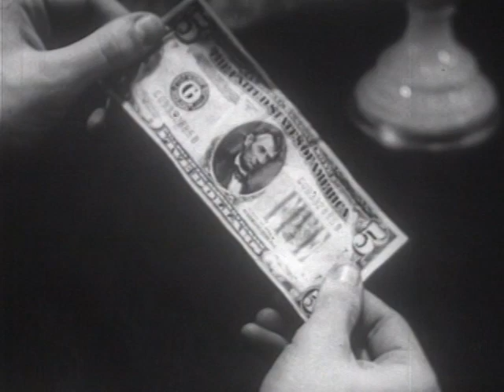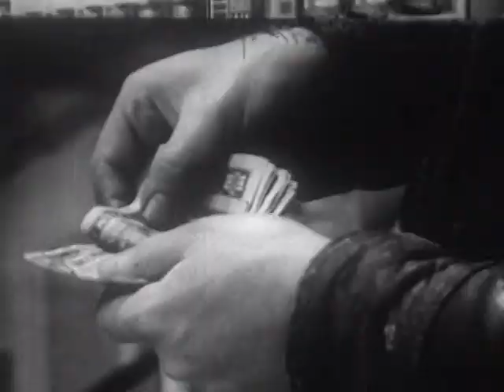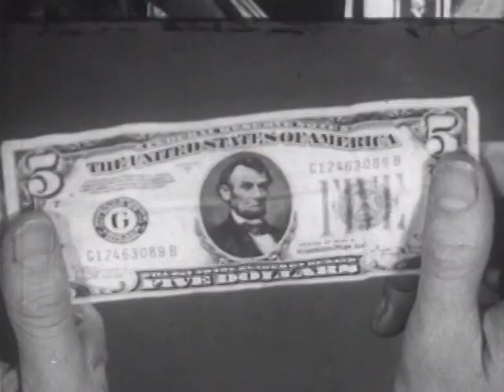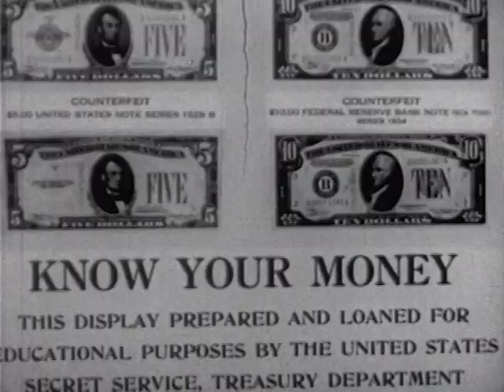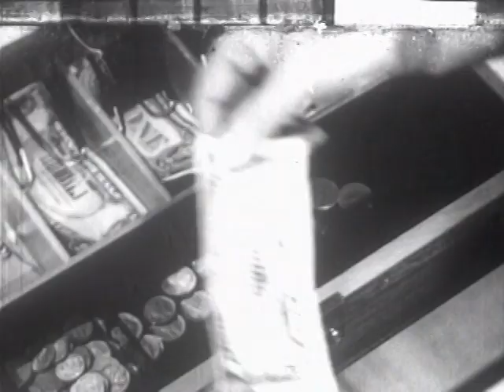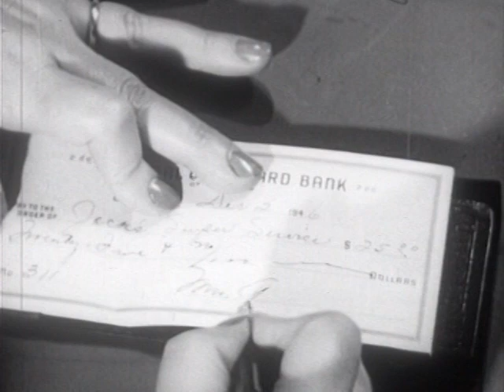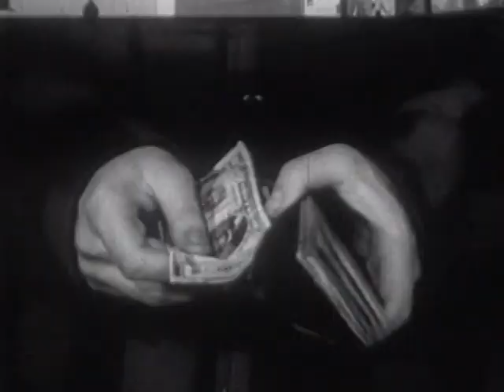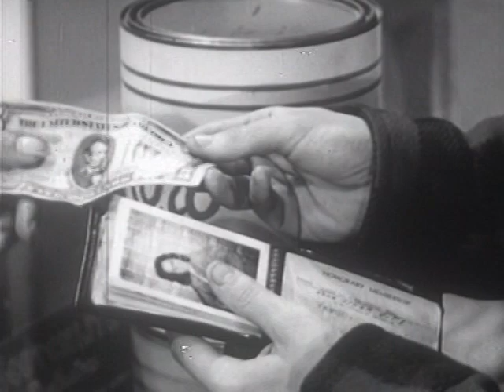What Is Money? (1947)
This film follows a five-dollar bill (Federal Reserve Note G12463089B, series 34E) as it flows from person to person and performs different functions in the money channels of America. The narrator explains that money is "a quick and easy medium of exchange," which we use because "life today is too complex." Actually, money is a pretty abstract concept, and this film does a good job of making us aware of it. Watch for the cameo by "Mrs. Moore," who later played roles in Making Your Own Decisions and Political Parties.

Producer: Coronet Instructional Films